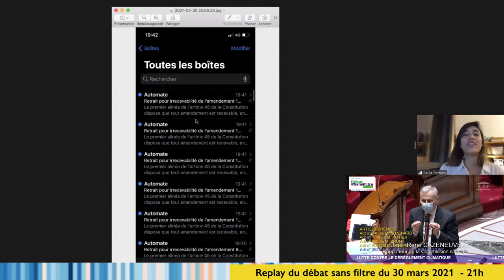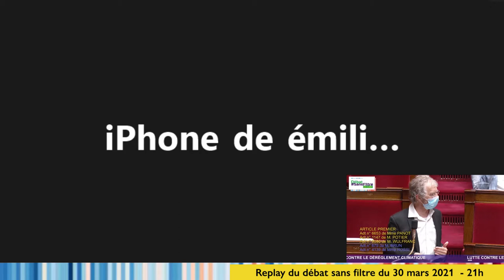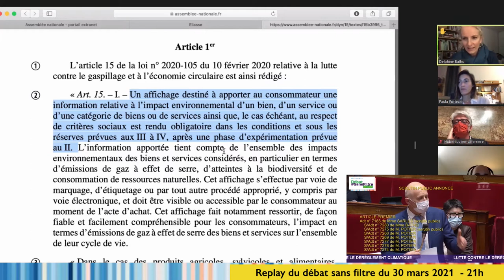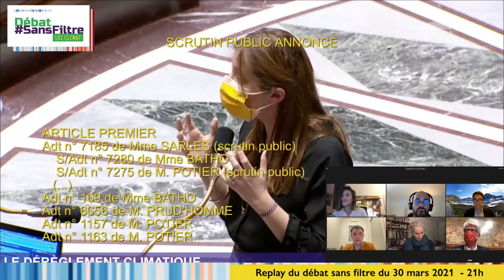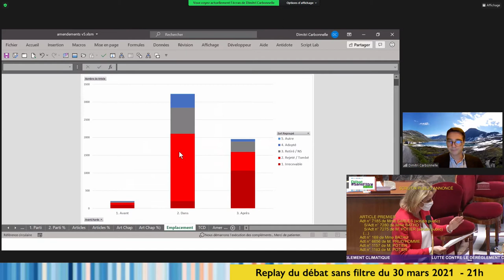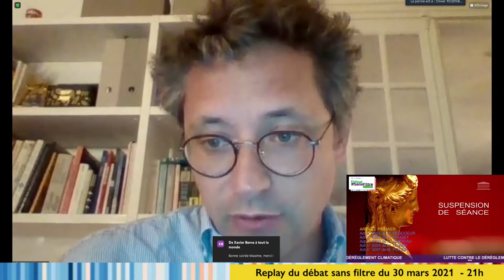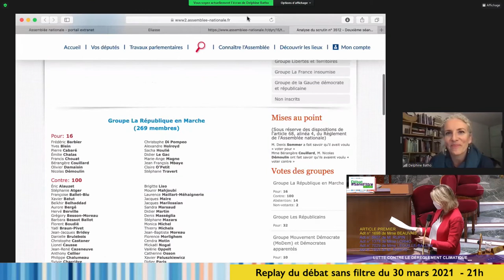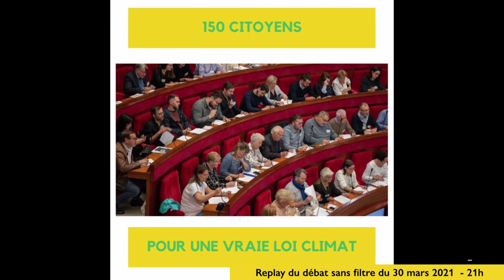Débat sansfiltre sur l'irrecevabilité - 30 mars - 21h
Qui décide de l’irrecevabilité des amendements ? Quels motifs ?
Quelles voies de recours ? Quelle transparence ?
Cadre juridique, jurisprudence constitutionnelle, analyses statistiques et propositions de réforme avec juristes, data scientists et chercheurs du Bureau Ouvert